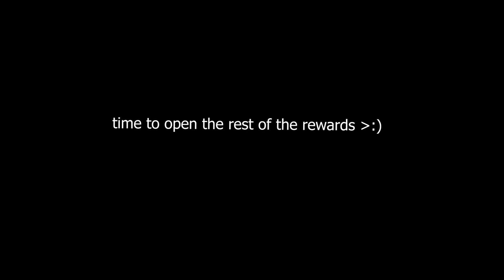INSANE LUCKY MYTHIC BOX OPENING! Luckiest Brawl Stars Box Opening!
How did I unlock this brawler in Brawl Stars..